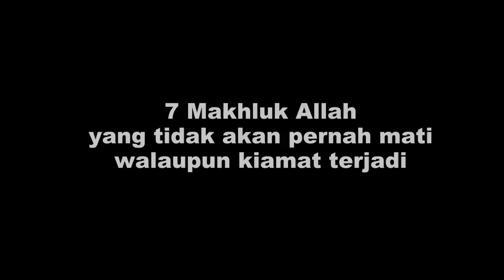Makhluk-Makhluk yang akan tetap hidup walau kiamat tiba